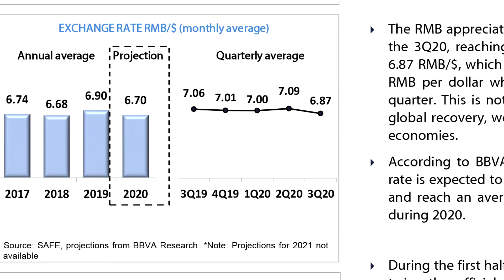Macroeconomic outlook report: China 3Q20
During the third quarter of 2020, China consolidated its economic recovery, which began during the previous quarter, and recorded a y/y GDP growth rate of 4.90%. In terms of inflation, the CPI registered a year-on-year growth rate of 2.27%, decelerating compared to the rate observed in the previous quarter. Regarding the labor market, the unemployment rate increased up to a rate of 4.19%. During the third quarter of 2020 the Chinese renminbi experienced an appreciation of 0.22 RMB/$ against the dollar, and the exchange rate stood at 6.87 RMB/$.